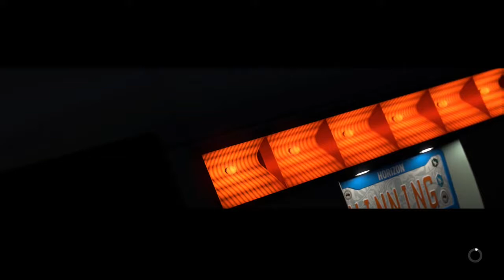Speed Ricer #121 Twin Mills in the rain? What could possibly go wrong?